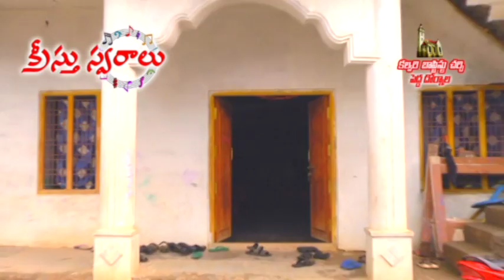dornala KS 02